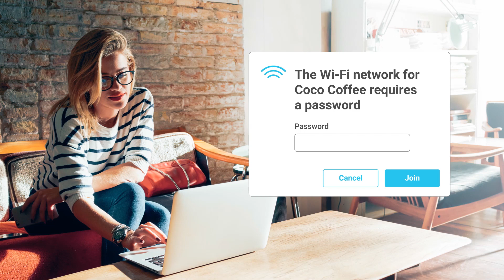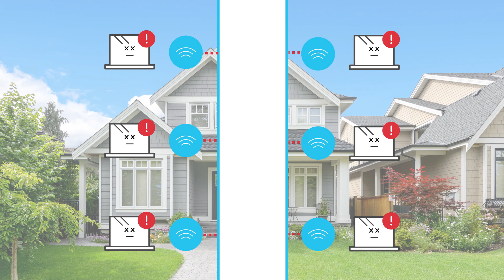Internet vs Wifi | Orange County Fiber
Learn about the difference between Internet and WiFi.

Video provided by Calix